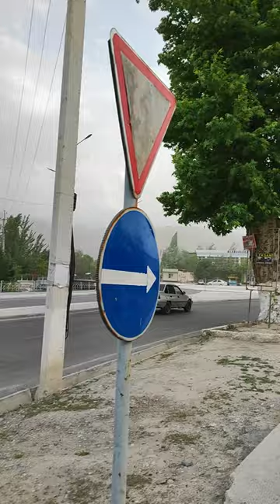Siz izlagan odam mana... obunachilarimiz tomonidan izlangan odam